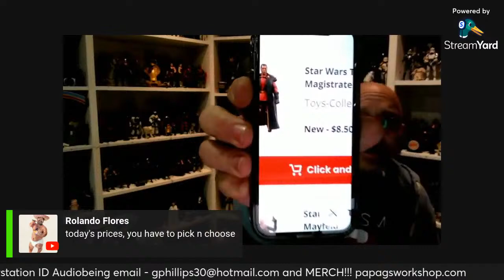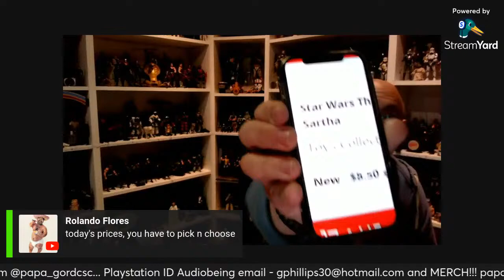Papa G Live